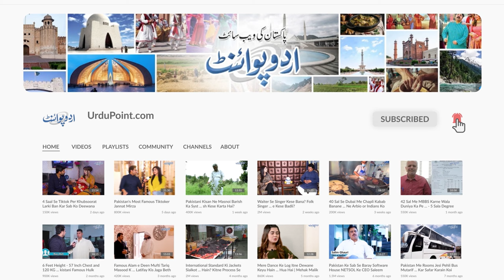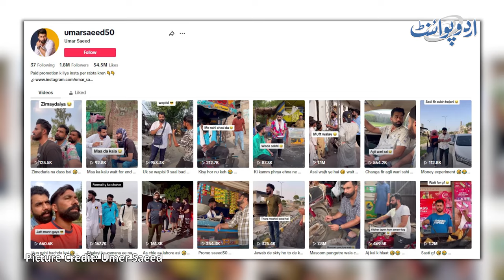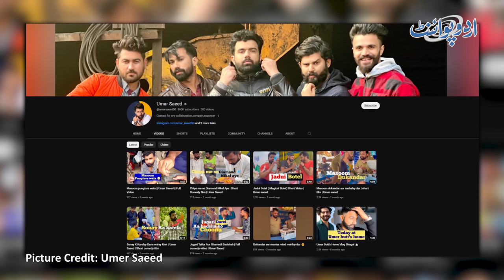TikToker Umar Saeed - Ghar Baithe Paise Kamane Ke Khwab Ne Naujawan Ko TikToker Bana Dia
Umer Saeed is a famous tiktoker of Faisalabad who makes funny TikToks with his friends and also earning a handsome amount. He had the desire to earn money within the premises of his house and now TikTok has made his wish fulfilled. UrduPoint anchor Iqra butt has interviewed him. How his journey started on TikTok, Let us know his success story in this video.
Anchor: Iqra Butt